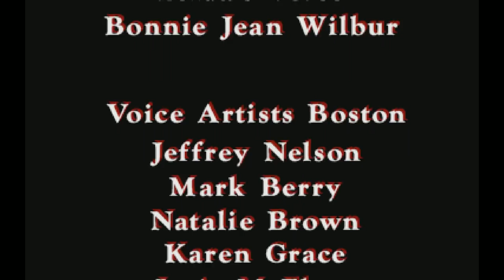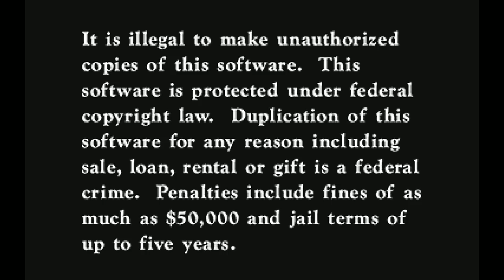[Vinesauce] Vinny - Zelda CDi ~ Wand of Gamelon Remaster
Vinny plays Zelda CDi ~ Wand of Gamelon for PC live on Vinesauce!